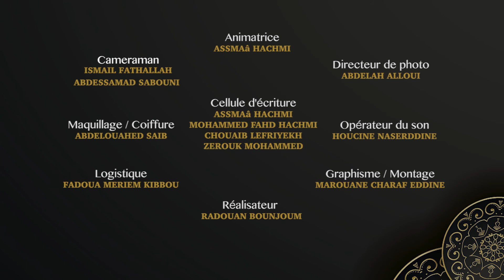وقفة مع السلوك - عيد مبارك سعيد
عيد مبارك سعيد أعاده الله علينا وعليكم باليمن والبركات وتقبل الله منا ومنكم صالح الأعمال وكل عام وأنتم بخير 🙂💓